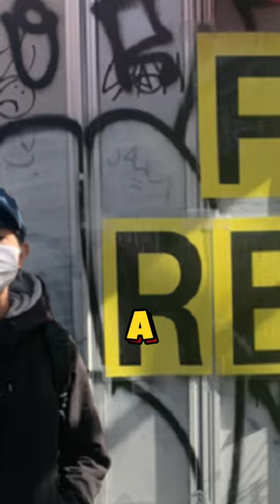Getting paid for doing NOTHING. “Do Nothing Guy”